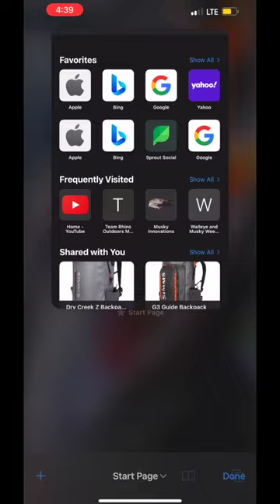Fall 2022 My first 50 on Eagle! - Short